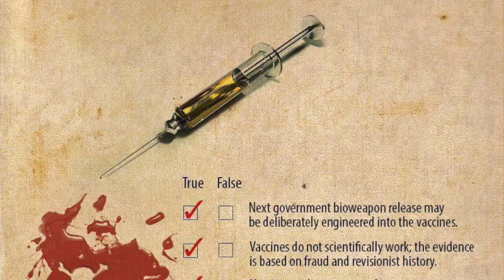VILLAGE:Resident Evil 8: Escapamos del castillo Dimitrescu y eliminamos a Lady Dimitrescu.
VILLAGE: Resident Evil 8: Escapamos del castillo Dimitrescu y eliminamos a Lady Dimitrescu. Obtuvimos también el primer flask.